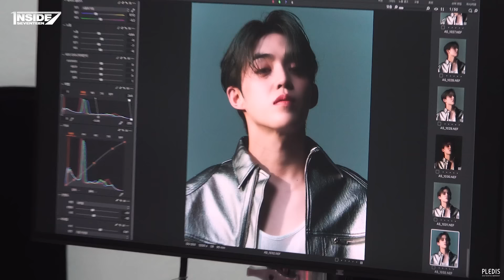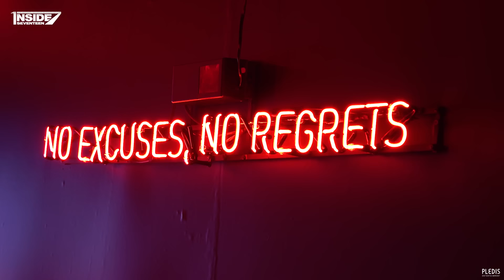[INSIDE SEVENTEEN] 에스쿱스&호시 얼루어 X NARS 화보 촬영 비하인드 (S.COUPS & HOSHI Allure X NARS Shoot Sketch)